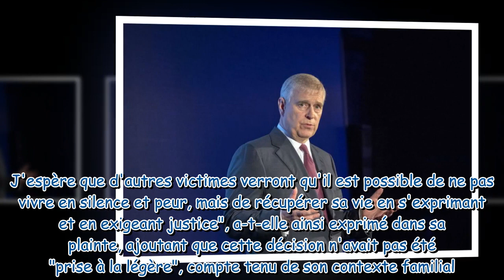Prince Andrew dans la tourmente : une plainte pour abus sexuel déposée contre le fils de la Reine